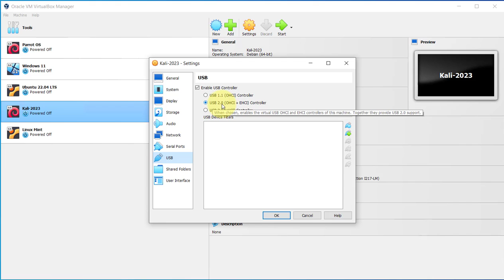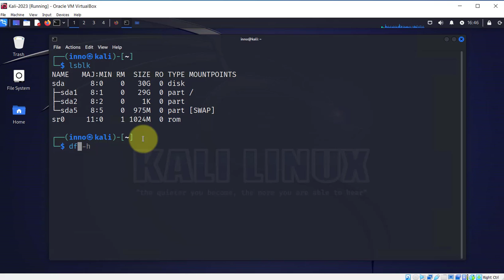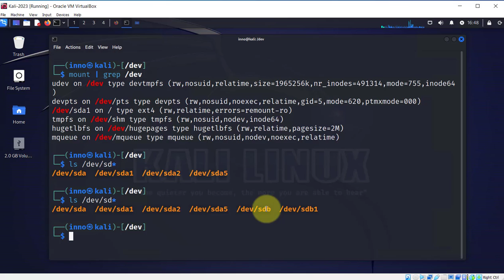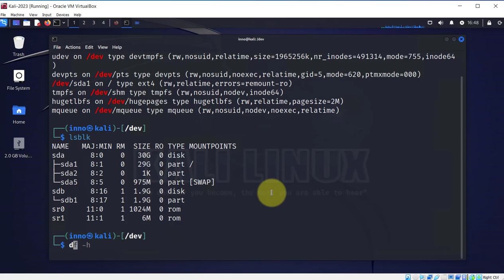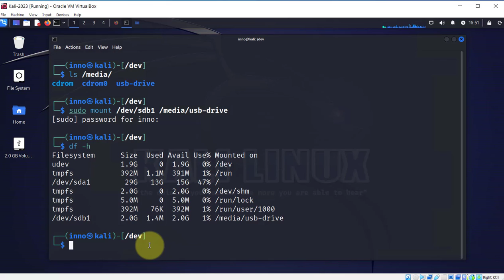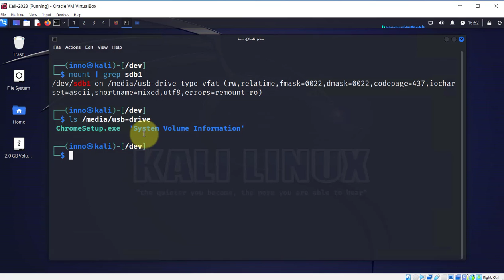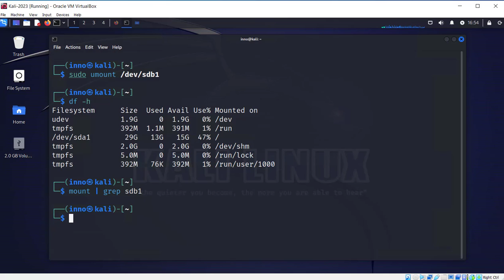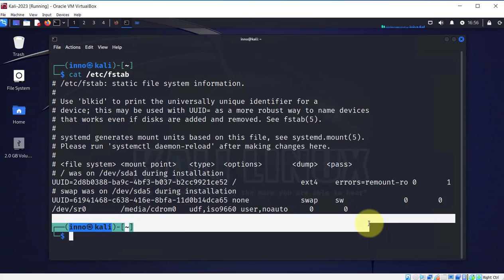How to connect USB Drive to Kali Linux on VirtualBox | Mount USB Drive in Linux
This video demonstrates how to connect a USB flash drive or USB Drive to a Kali Linux virtual machine on VirtualBox. The video also shows how to mount a USB drive on Kali Linux.